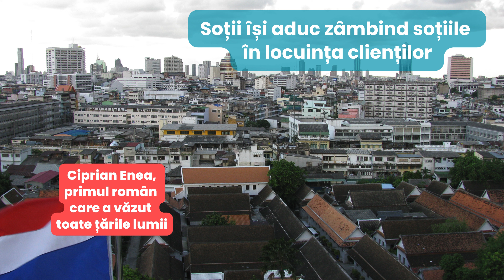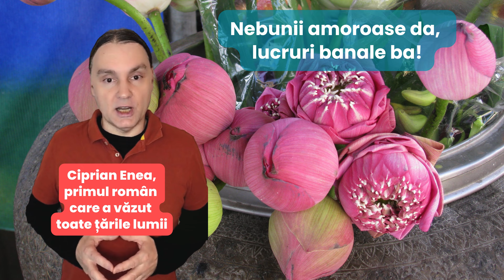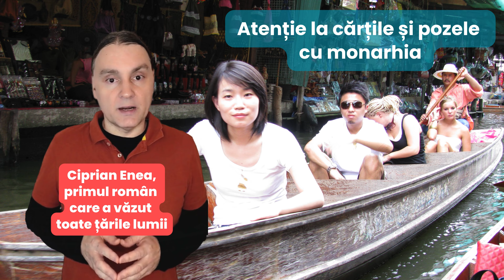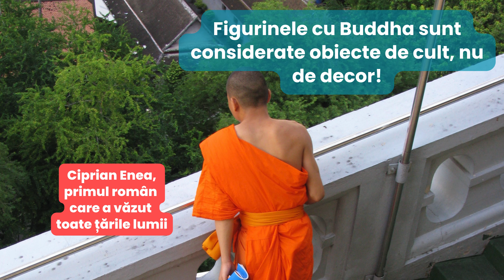Ping pong show cu zona intimă, în Thailanda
În Thailanda poți face nebunii amoroase de neimaginat în Bangkok și nu numai, dar unele lucruri ce par banale la tine acasă îți pot crea mari probleme cu legea.
 Țigările electronice sunt interzise, așa că până și simpla lor deținere în bagaje, la intrarea în țară, te poate inculpa. Drogurile, chiar și cele pentru uz personal, oricât de ușoare ar fi (și aici pot fi incluse și unele medicamente), atrag după sine ani grei de închisoare.
Atingerea capului unui thailandez este o ofensă majoră, iar lucrurile care au legătură cu familia regala, precum cărțile, tablourile, clădirile, limbajul și așa mai departe, dacă nu sunt tratate și folosite cu respect maxim, te pot trimite în fața legii.
Recent un fotograf a fost condamnat la închisoare pentru că a tipărit un calendar cu rățuște galbene, de jucărie, și pentru ca la o serie de proteste împotriva monarhiei, manifestanții au avut rațe gonflabile, toate rățuștele galbene au fost considerate o ofensă la adresa familiei regale.